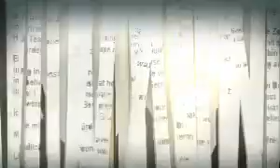Scandal - Official S1 Promo (Pilot)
Here is the official promo for the new series by Shonda Rhimes, that is due to debut in the mid-season on ABC.